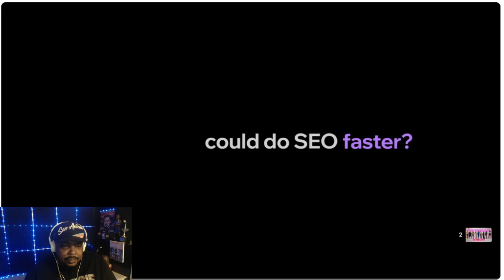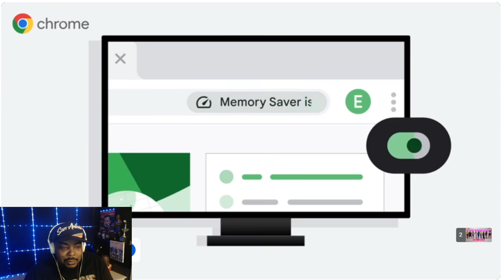Pop The Balloon Or Find Love |Episode 1| REACTION